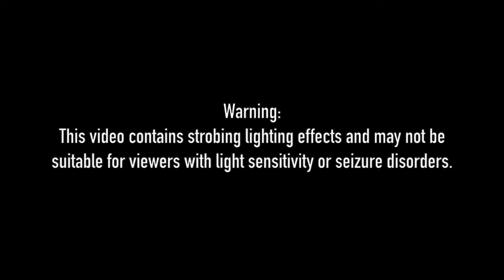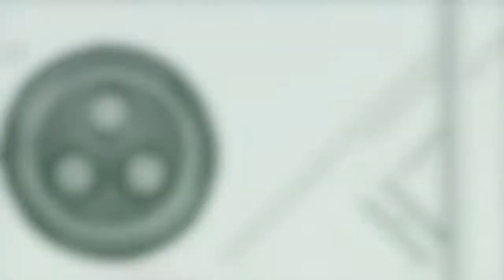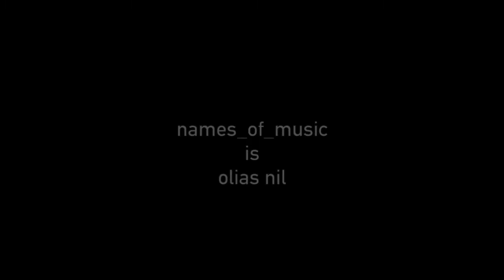names_of_music - You Don't Explain a Car Bomb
From the album, "conscience, virginity, potato"